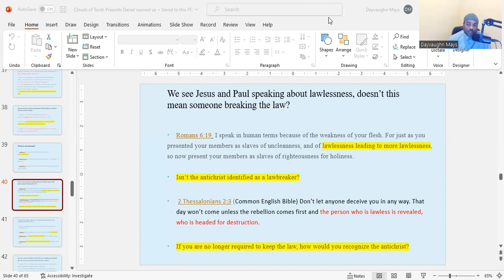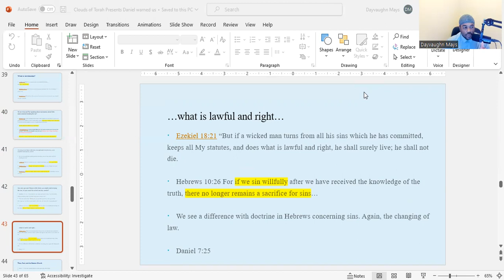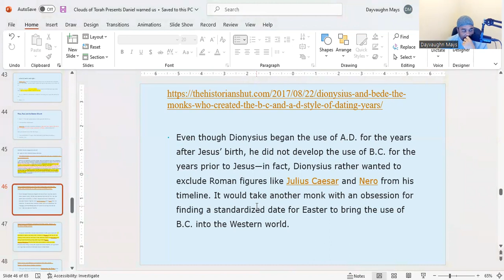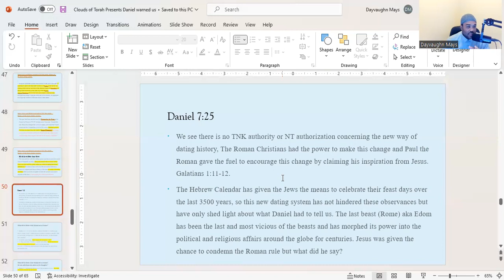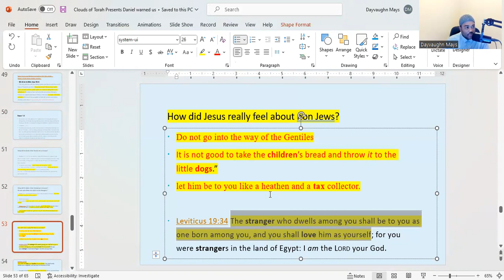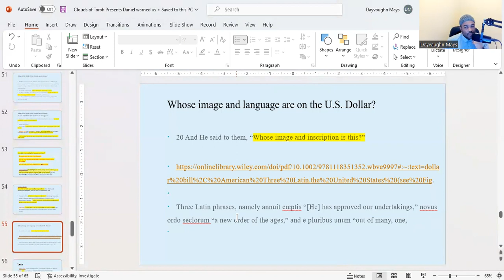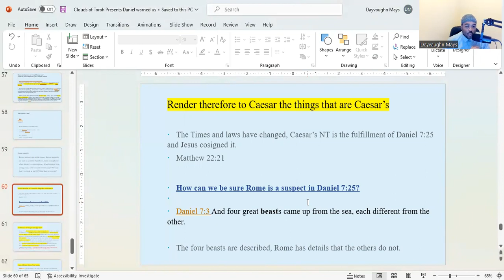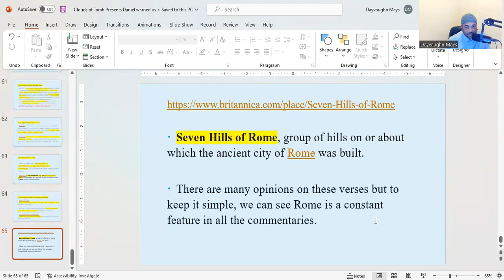Clouds of Torah Presents: Daniel warned us about Christianity Part 3